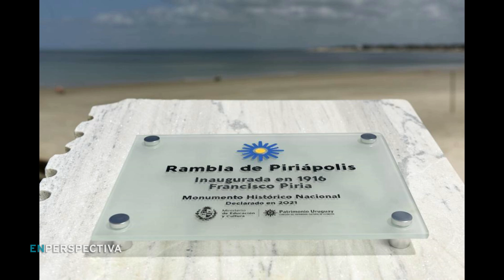Rambla de Piriápolis fue declarada Monumento Histórico Nacional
La Comisión del Patrimonio Cultural de la Nación declaró la semana pasada a la Rambla de los Argentinos, de la ciudad de Piriápolis, como Monumento Histórico Nacional.

Ese paseo tradicional terminó de construirse en 1915 y se inauguró junto al puerto en el año 1916. Se trata de un elemento central del proyecto fundacional de Francisco Piria, que impulsaba una ciudad balneario similar a las del sur de Francia.

Para la construcción de los muros de contención de la rambla se utilizó material pétreo extraído de las canteras ubicadas al pie del Cerro Pan de Azúcar y sus alrededores, que eran propiedad de Piria.

La Tertulia de los Viernes con Alejandro Abal, Marcia Collazo, Juan Grompone y Gonzalo Pérez del Castillo.